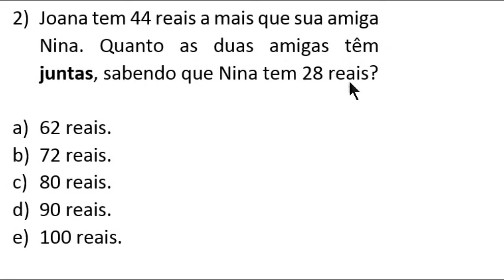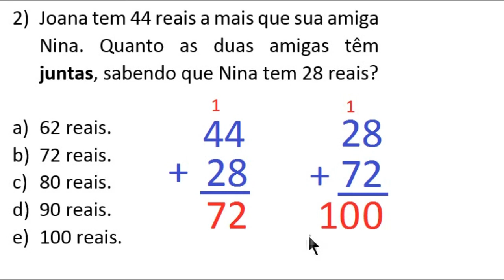ADIÇÃO COM NÚMEROS NATURAIS - 6° ANO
Joana tem 44 reais a mais que sua amiga Nina. Quanto as duas amigas têm juntas, sabendo que Nina tem 28 reais?